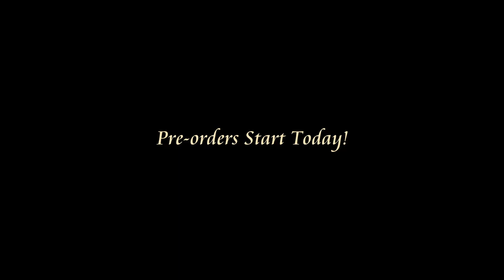Kingdom Hearts III: State of Play Re Mind